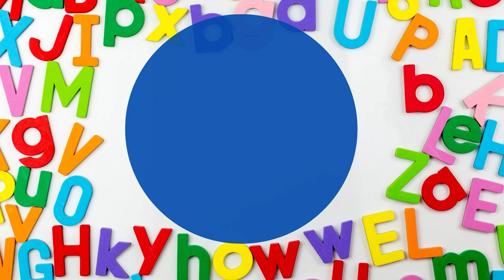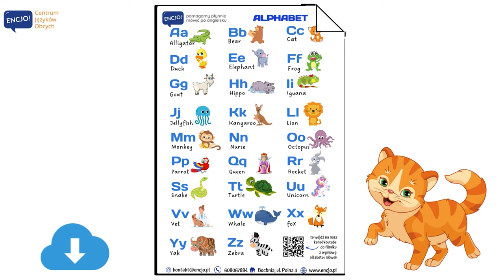Alfabet po angielsku dla dzieci | ALPHABET FOR KIDS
W filmie usłyszysz poprawną wymowę LITER w języku angielskim.
Znajomość alfabetu po angielsku i wymowa liter po angielsku, to coś, co prędzej czy później się przyda, dlatego warto dobrze poznać i opanować angielski alfabet. To zaowocuje większą swobodą w komunikacji, kiedy trzeba będzie coś przeliterować po angielsku.
Litery powtarzaj w trakcie filmu dla lepszego utrwalenia. Zwróć uwagę na pisownię wyrazów na każdą z liter. Odsłuchaj nagranie kilka razy i rapuj alfabet razem z nami, dzięki temu szybciej osłuchasz się z nowymi słowami. Jeśli idzie Ci dobrze, przyśpiesz odtwarzanie filmiku i rapuj w szybszym tempie.

a tu jeszcze nasze inne nagrania na temat alfabetu po angielsku:
to encjowe video z mini lekcją, jak wymawiać litery z akcentem brytyjskim